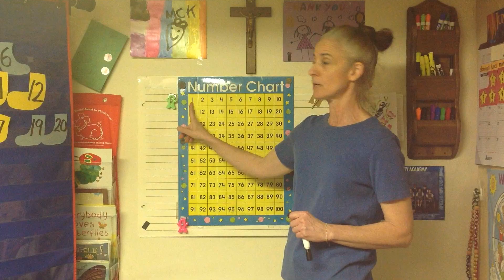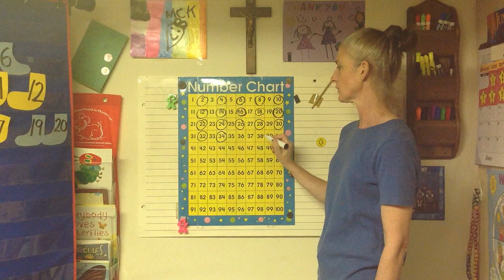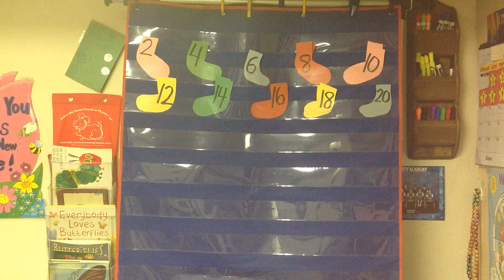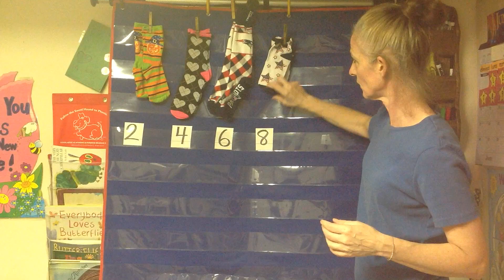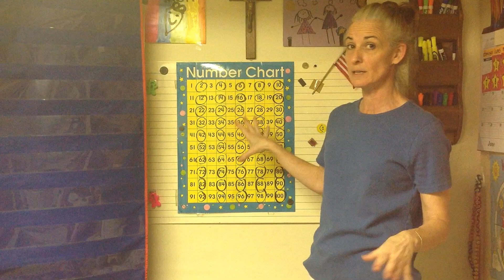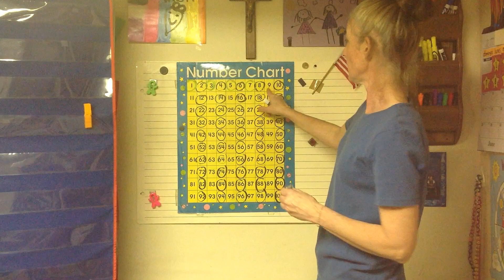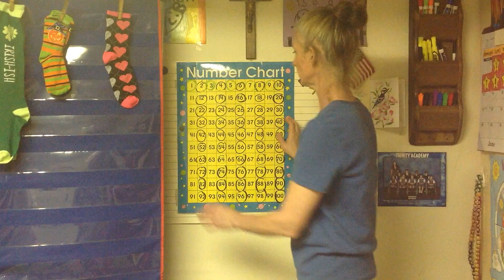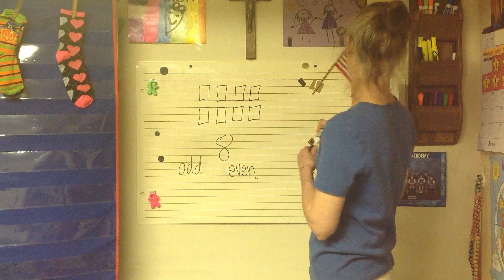K Math June 10